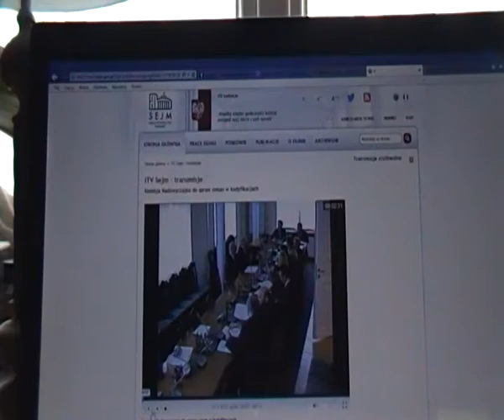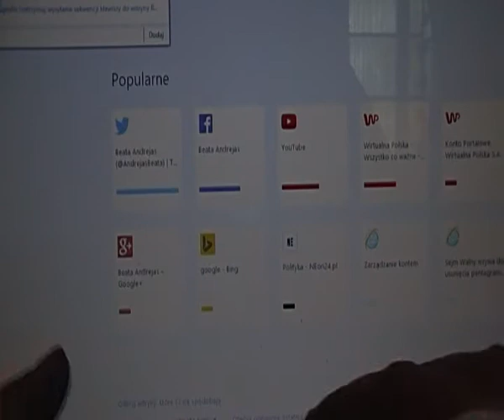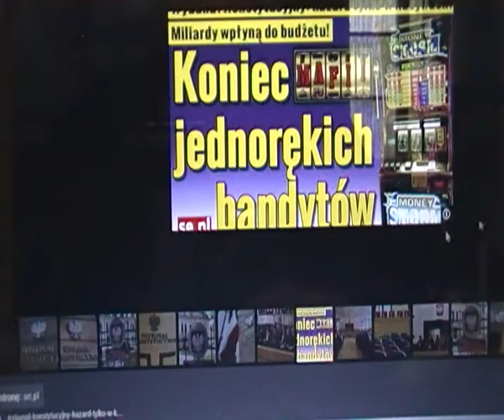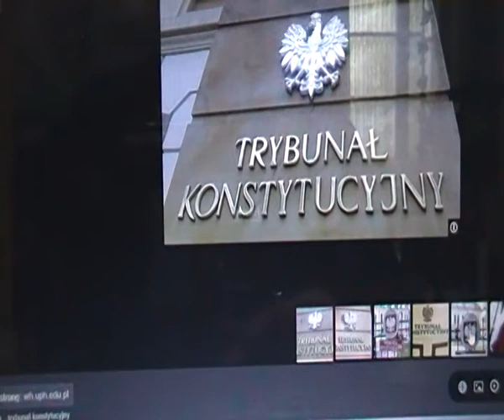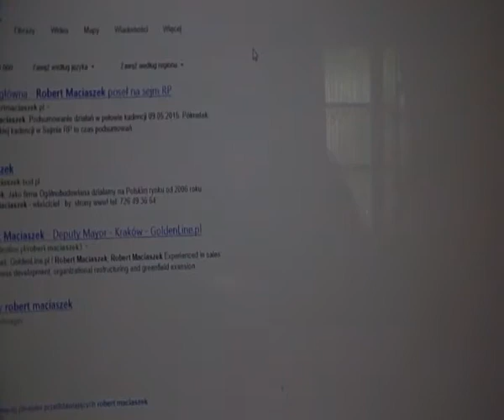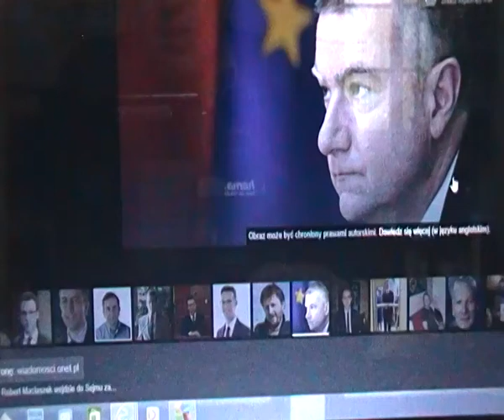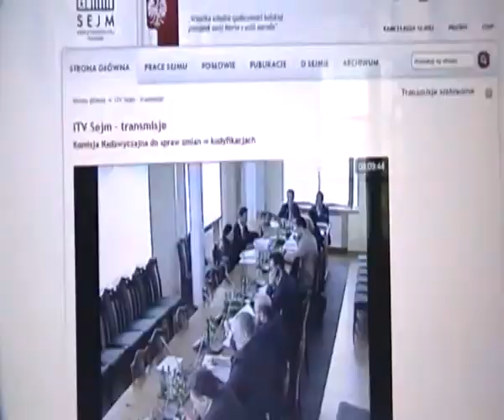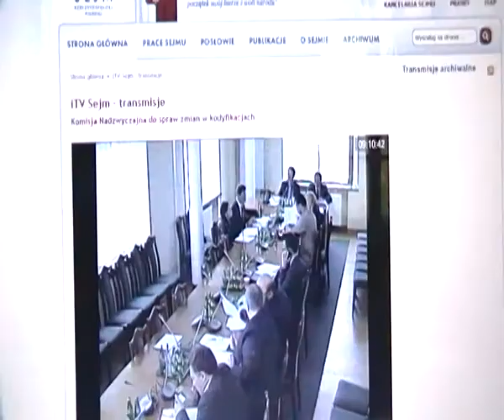bank. tyt. egzekucyjny Pięta, sejm. komisja zmian kodyfikacji Kodeks Cywilny, wzorzec konstytucyjny